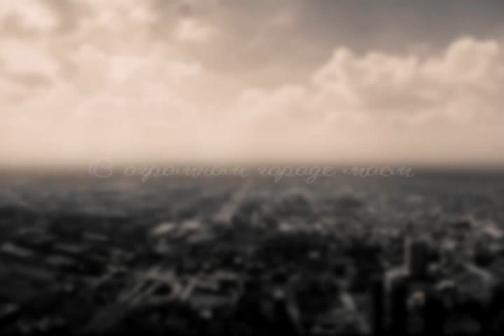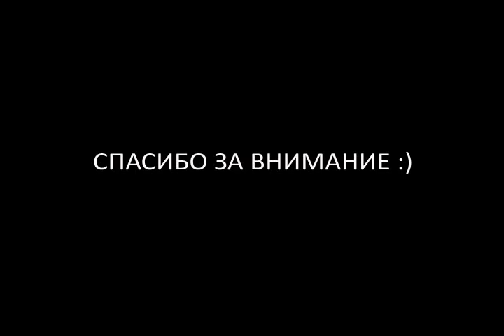"В огромном городе моем ночь". Стихи - Марина Цветаева, исполняет Вероника Агапова.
Литературно-музыкальная композиция (песня) по стихотворению Марины Ивановны Цветаевой "В огромном городе моем ночь". Вокал: Вероника Агапова, стихи: Марина Цветаева, музыка: Группа "Огниво"(г.Уфа). Файл видео-презентации содан Максимом Куштой, идея Розы Моисеевой.